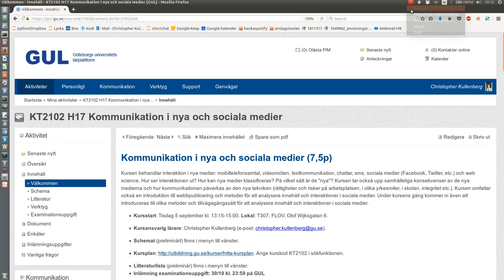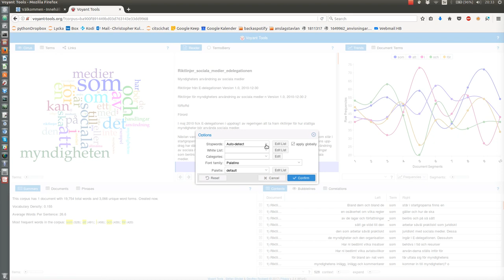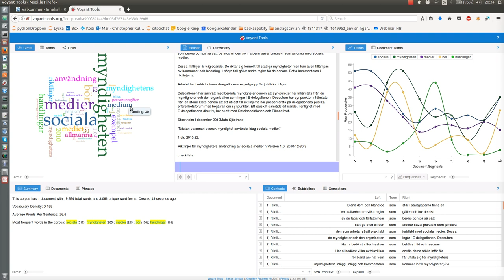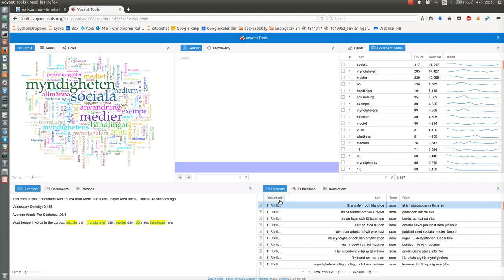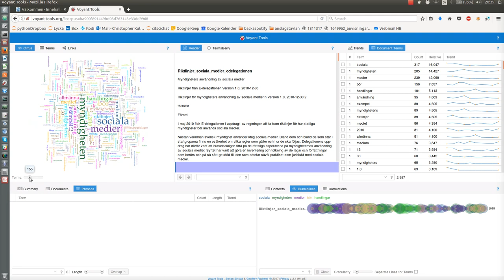Voyant Tools - instruktionsfilm på svenska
Instruktion för verktyget Voyant Tools. Används som undervisningsmaterial på kursen KT2101 - Kommunikation i nya och sociala medier, Göteborgs universitet